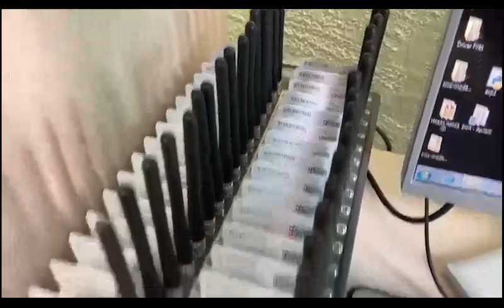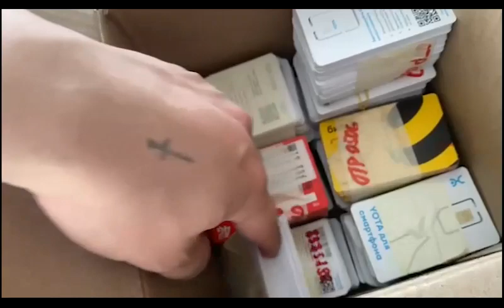Оперативное видео: Задержание дистанционных мошенников